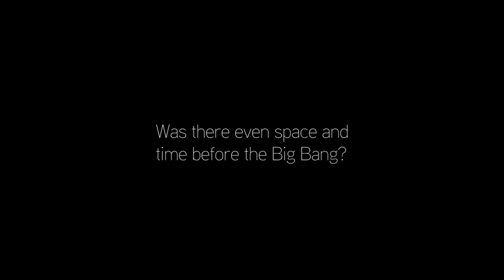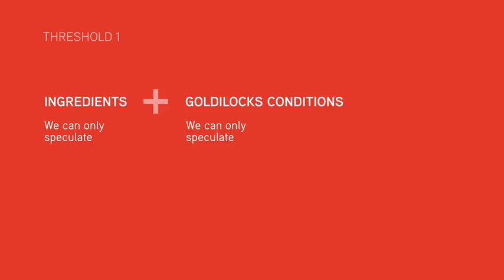Threshold 1: The Big Bang | Big History Project (Public Embed)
Space, time, matter, and energy. The Big Bang provided the raw materials for everything around us today.